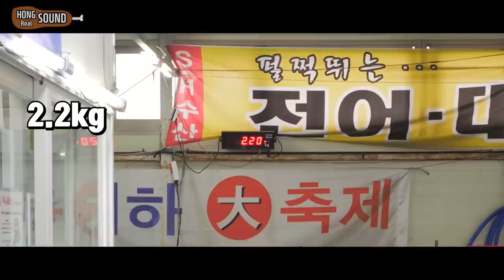킹크랩 리얼사운드 먹방! 마무리는 라면! | King crab & Spicy noodles Eating show! MUKBANG!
킹크랩 리얼사운드 먹방!
kg 당 가격이 예전에는 5만5천원이었는데 지금은 7만5천원이다 ㅠ
그래서 이번엔 2kg샀는데 가격은 지난번 3kg 샀을 때랑 비슷 비슷;;
그래도 살이 꽉 차서 만족스러웠다.
완전 내륙지방인 청주에 수산시장이 있다는게 이렇게 좋을 줄이야.
꺄오~